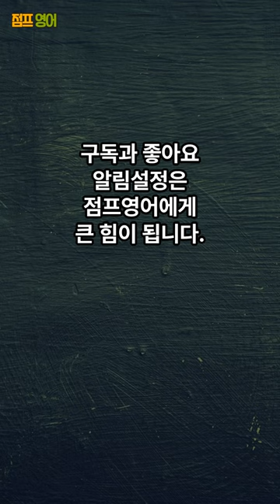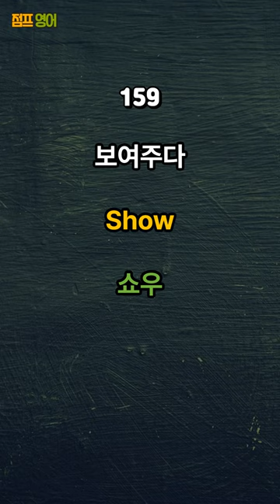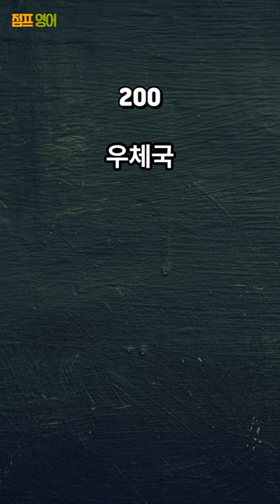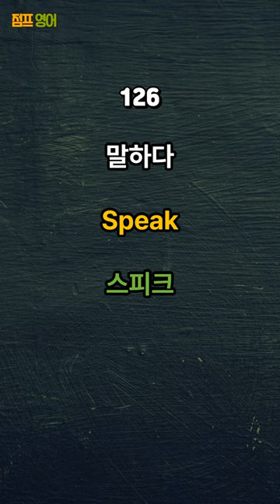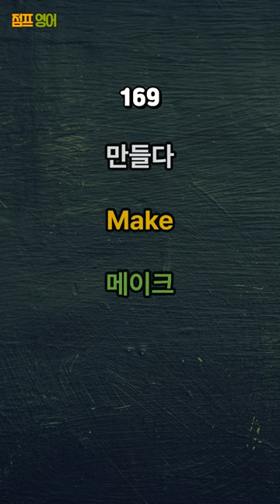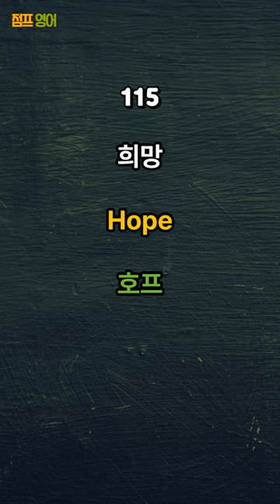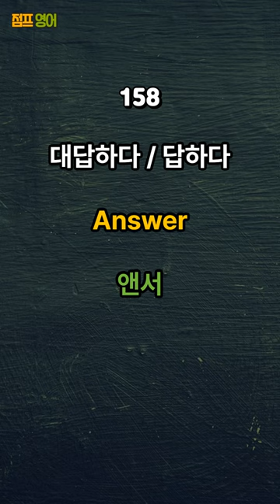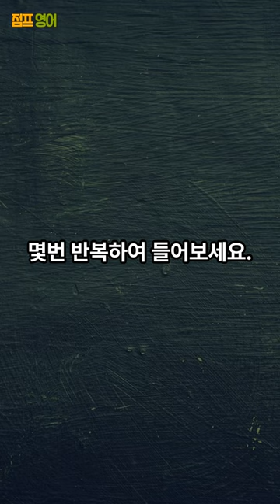[기초영어단어 몰아 듣기 3편 ~ 4편 통합] 듣기만 하면 외워지는 영어 초보 레벨 Beginner 500 영어단어 | 영어공부 | 영어단어공부 | 영어듣기 | 영어기초단어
듣기만 하면 외워지는 영어 초보 레벨 Beginner 영어 단어 3편 ~ 4편 통합

이 영상에서는 영어 초보 레벨 Beginner과정 영단어 500개 중
3편과 4편의 통합편을 준비했습니다.

영어 초보 레벨 Beginner과정 영단어 500개 중
101번 부터 200번 까지의 기초 영어 단어를
3번 반복 하여 학습할 것입니다.

500개의 단어를 습득하게 되면